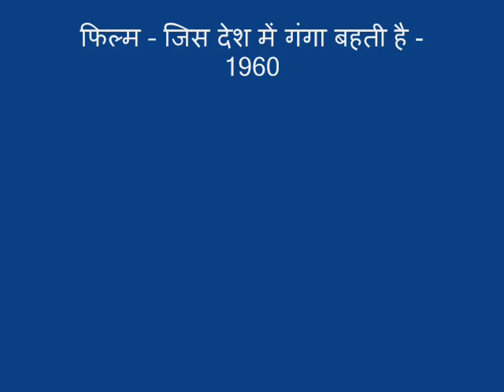MERA NAAM RAJU GHARANA ANAAM BY ADARSH ANAND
आदर्श आनंद
फिल्म -- जिस देश में गंगा बहती है -1960
मेरा नाम राजू घराना अनाम.